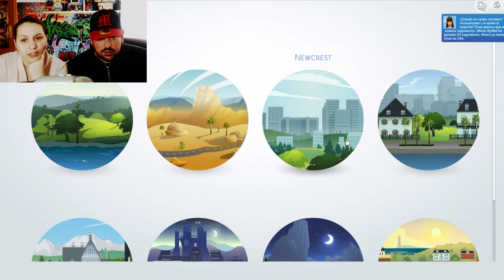LOS SIMS 4 - Youtubers! - EP 18 (Esto se está descontrolando!!!)